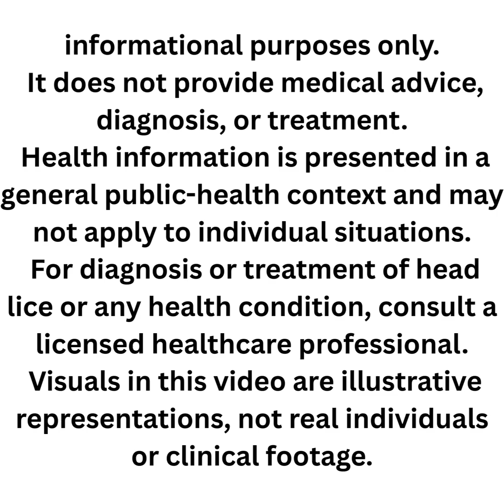Head Lice The Invisible Empire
Beneath the forest of human hair, a tiny parasite survives by design.
Head lice (Pediculus humanus capitis) do not jump or fly, and infestation has nothing to do with cleanliness. They spread primarily through direct head-to-head contact and persist because of a short but efficient life cycle.
This video explains:
 • How head lice spread
 • Why itching happens (and why some people feel nothing at first)
 • How eggs and nymphs allow reinfestation
 • Why repeat treatment is often necessary
 • Common myths that increase stigma but not safety
This content is based on guidance from the CDC and the American Academy of Pediatrics, using non-stigmatizing, evidence-based public-health communication.
Sources:
 CDC – Head Lice (2024)
 American Academy of Pediatrics – Head Lice Clinical Report
 Journal of Medical Entomology – Permethrin resistance studies
👉 Follow Ryan Health & Awareness for science-driven health education.
 Prevention starts with knowledge.